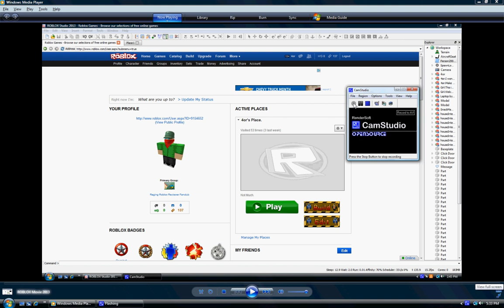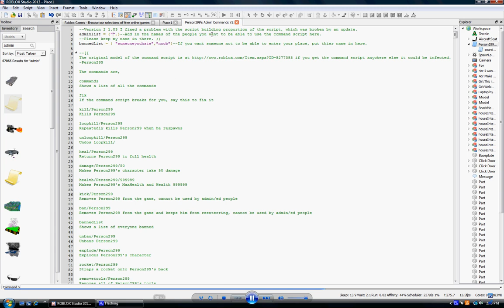How to Add/Insert ROBLOX Admin Script (HD)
This should work. if not, prepare yourself for the iPad recorder to do the job quick, but not with the best quality though.